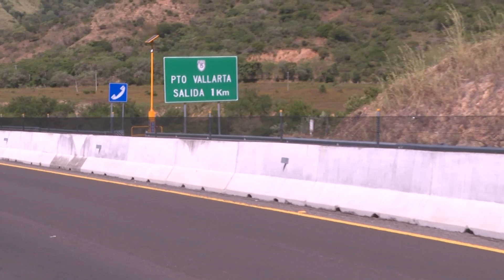Llaman a seguir medidas de seguridad en carreteras | Jalisco Noticias